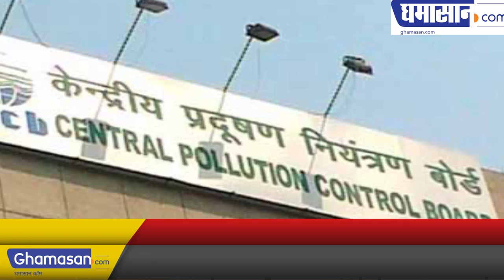शिप्रा का जल पशुओं के लायक भी नहीं बचा है | water is not worth the livelihood of animals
प्रदूषण मंडल की चौकाने वाली रिपोर्ट | Report of the Pollution Board